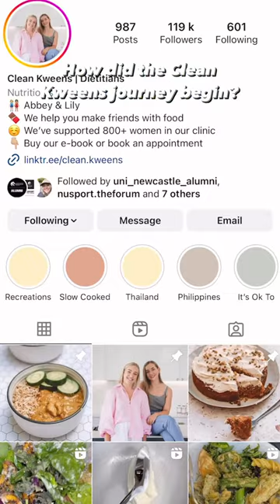Clean Kweens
Nutrition and Dietetics alumni Abbey and Lily are helping their community make friends with food. 🥙

Hear more about their journey from Uni Newcastle students to successful business owners at Clean Kweens. 👑

CRICOS provider code: 00109